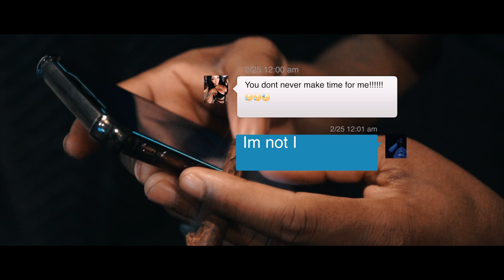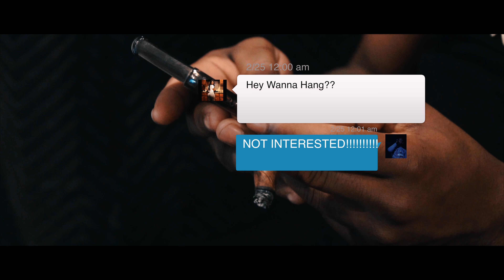Triplets - Not Interested